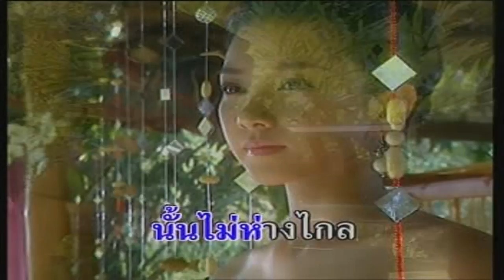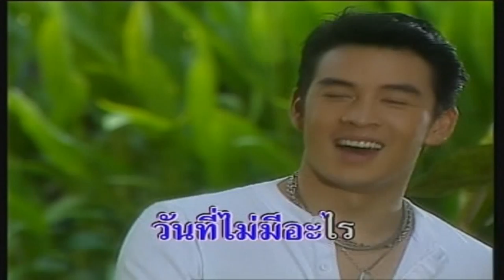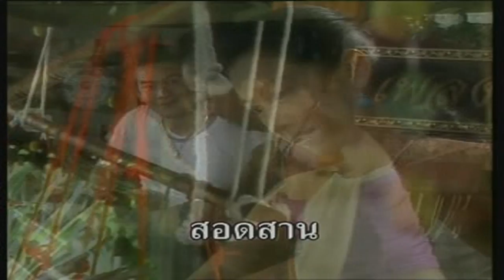เพลงผ้า ฟ้าล้อมดาว - มณีมุกดา - เพลงผ้า ฟ้าล้อมดาว Karaoke Version HD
เพลง เพลงผ้า ฟ้าล้อมดาว